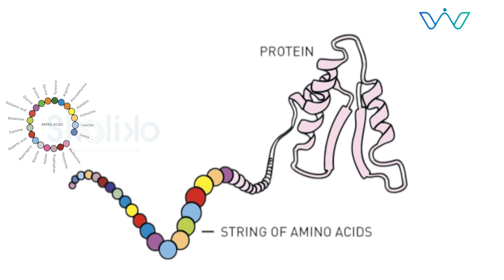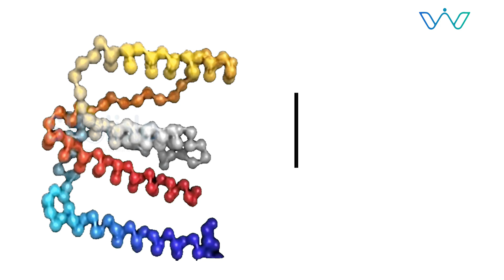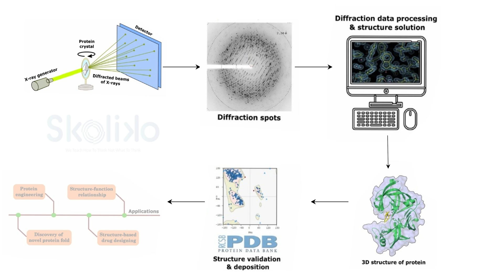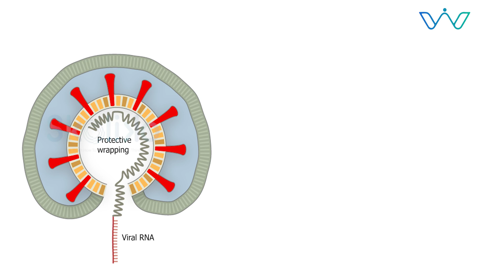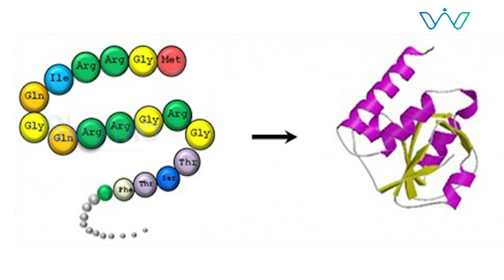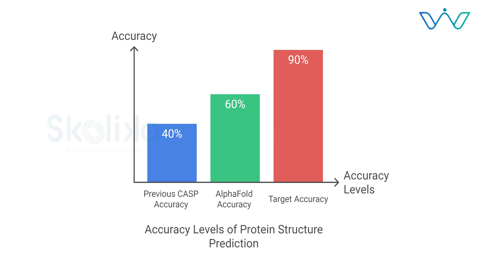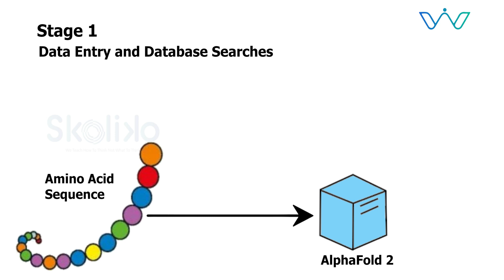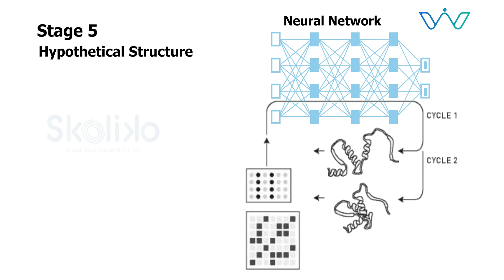AI Cracks the Protein Code! Nobel Prize-Winning Discovery Explained | Wired and Weird EP 03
AI has just made history! The 2024 Nobel Prize in Chemistry was awarded to Dr. Demis Hassabis & Dr. John M. Jumper for their groundbreaking work on AlphaFold2, an AI-powered system that solved the protein folding problem—a challenge that puzzled scientists for decades. 🏆

🔬 Why does this matter? Proteins are the building blocks of life, responsible for everything from muscle function to fighting diseases. Until now, predicting their 3D structures was a slow and complex process. AlphaFold2 changed everything by using deep learning to accurately predict protein structures, revolutionizing medicine, drug discovery, and biotechnology.

📢 In this episode of Wired & Weird, we explore:
✅ How AlphaFold2 solved a 50-year-old mystery 🧬
✅ The role of AI in revolutionizing biotech & medicine 🤖
✅ Why this discovery won the Nobel Prize in 2024 🏅
✅ What this means for the future of science and technology 🚀

🔥 This is a game-changer for the future of AI and biology! Don’t miss out—watch now to learn how AI is unlocking the secrets of life itself!